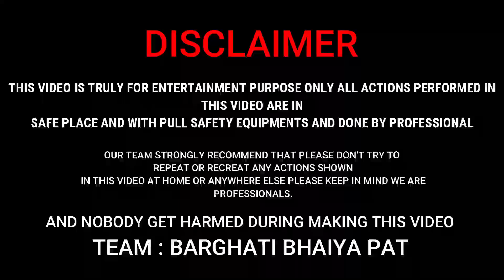स्टाडिंग पाइंट Best Video | मधु भाई खेरी | पट प्रतियोगिता 2022 | Bailgada Sharyat | Barghati Bhaiya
katiya pat all First Round | bailgada sharyat 2021 | pat pratiyogita | Ox Race | Barghati bhaiya pat

रमेश पटेल मुल्ला देवरी VS महाराजा अरी | गोंडेगांव पट प्रतियोगिता | Ox Race Video | Barghati Bhaiya Pat

क्या हुआ जब सवार छकड़े से गिरा ? एक बार जरूर देखे | अपनी जान से खेल कर बैल दौड़ाते है। ox video

Hello Friends